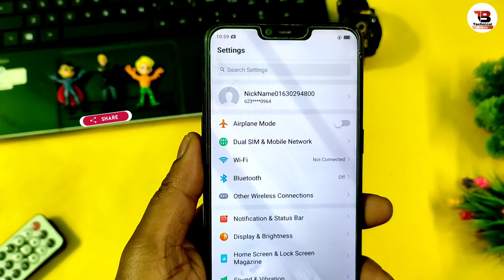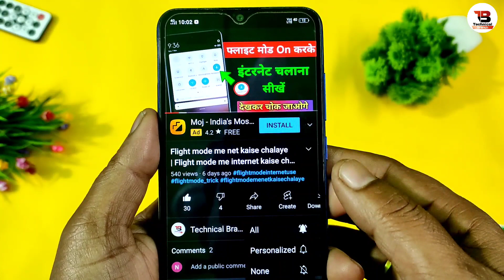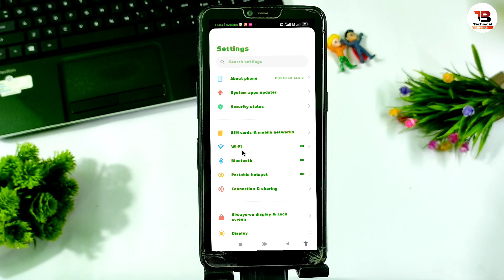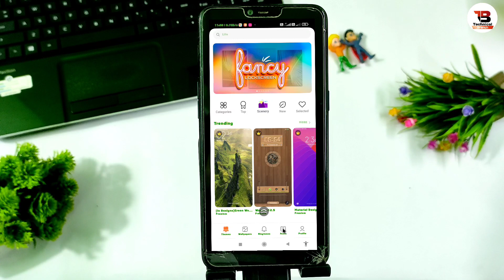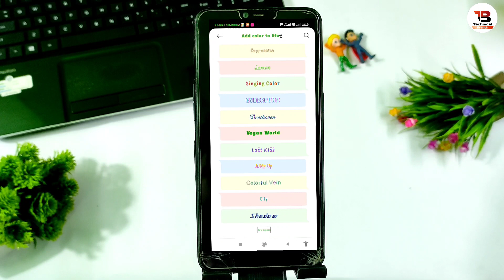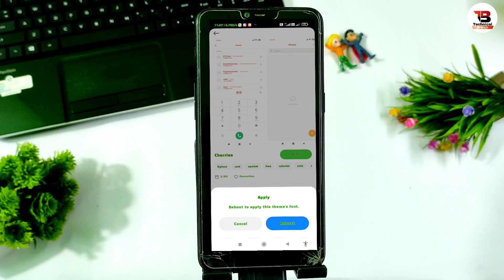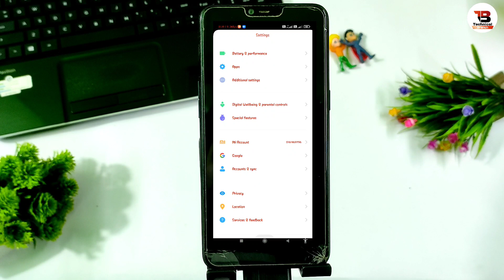How to Change Font Style in Any Android Device | Front Style Change || new font style kaise lagaye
Hi
l Am Vinod Kumar

About This Video:
Dosto Aaj Ke Is Video Me Main Bataya Hu Ki Phone Ke Sare Font Style Ko Bina Kisi App Ke Kaise Change Kare Ummeed Hai Aapko Ye Video Bahut Pasand Aayegi Video Pasand Aayegi to Video ko ek Like, Share, Comment Jarur Kare Aur Channel Par Pahli Bar Aaye Hai to Channel ko Subscribe Jarur Kar Le

 _____________ By Vinod.